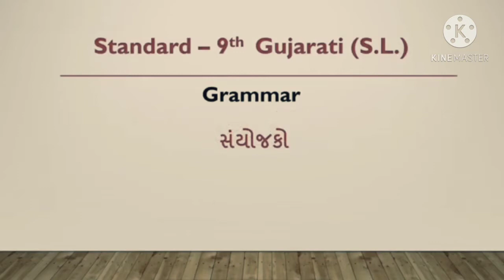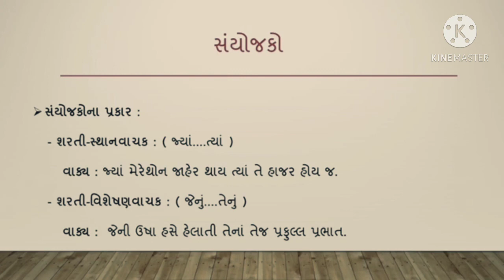std 9 hm guj | વ્યાકરણ એકમ 3 સંયોજક,